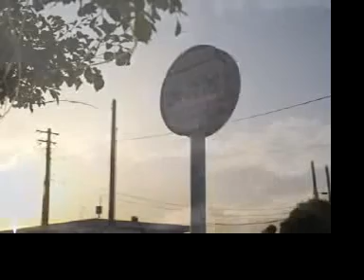我が人生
滝沢　卓.。
人それぞれ人生があり、けっしていつも平穏無事ではありません。とくに困難な時代を生きてこられたお年寄りの方々。その穏やかな笑顔からこの曲が生まれました。
My Life    Taku Takizawa.
Everyone have their own lives. These are never always happy. But when I see old people's smiles, this song was born.